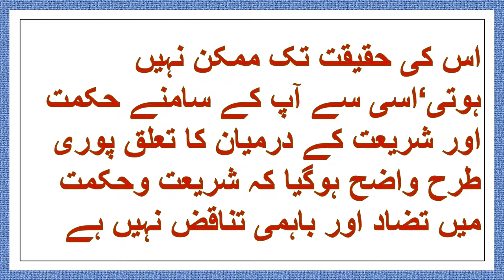Ilaz Ka triqa